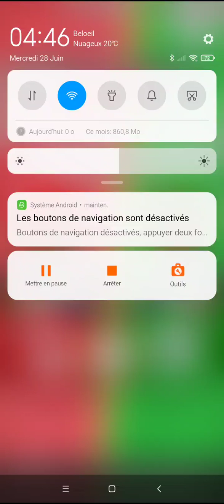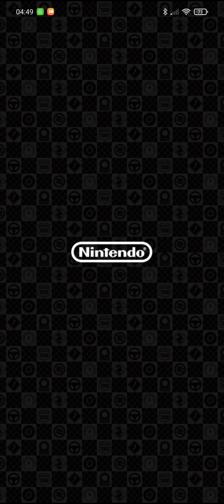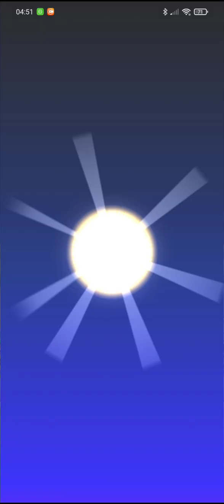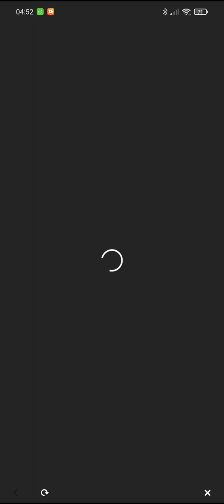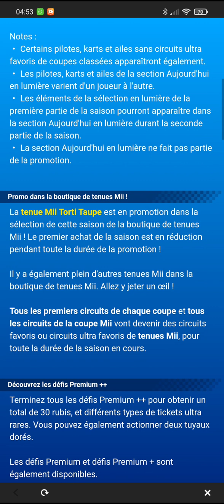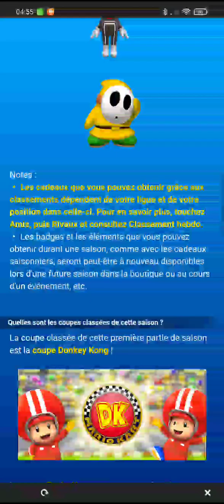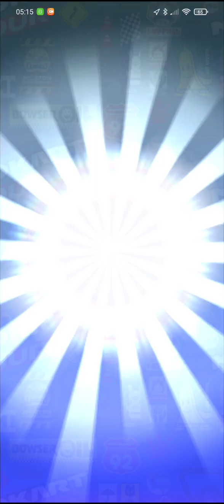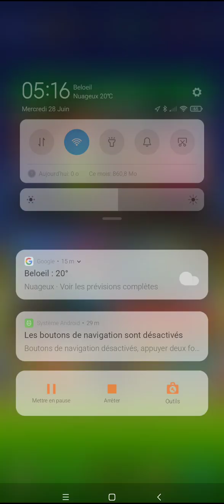Mario Kart Tour - Saison Nocturne - Semaine 1 : Nouveautés et résultats